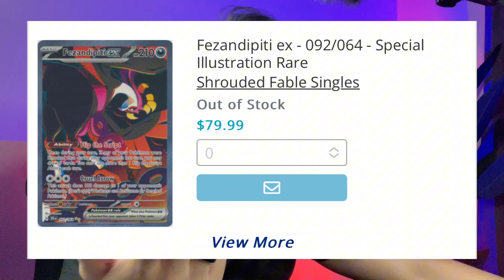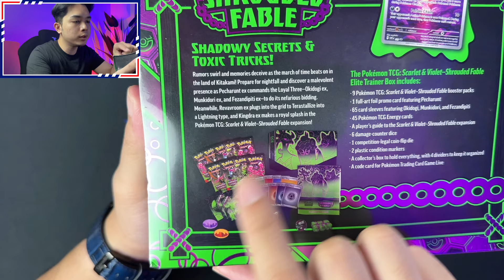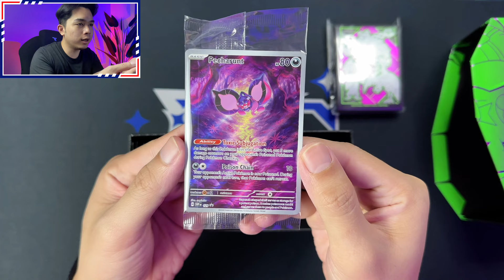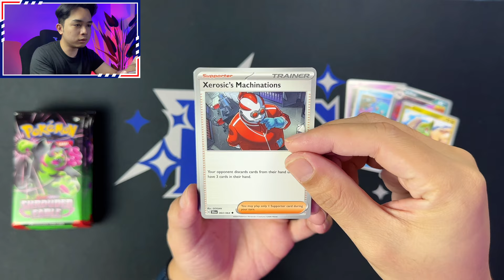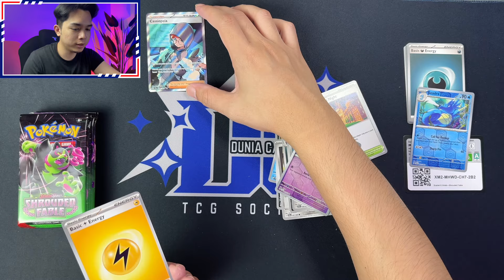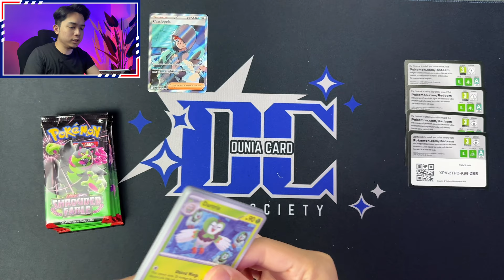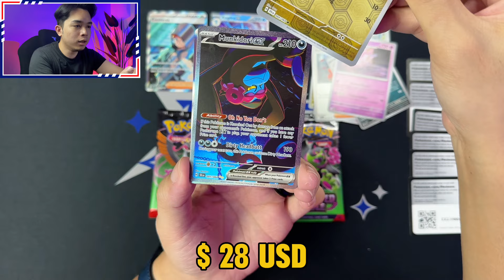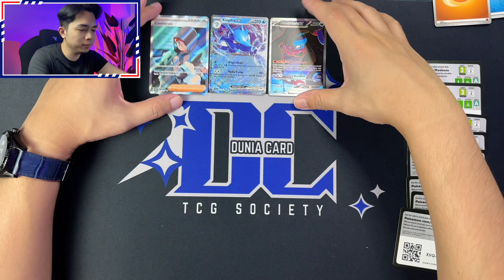Pokemon Shrouded Fable ETB Unboxing and Review | ETB Paling Busuk Bagi Aku !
WELCOME to Malaysia TCG and Collectible community ! TikTok Live Rip and Ship every night at 9PM.

1. Cassette Tape Dream by Sharou

Stream/Video Setup :
1. Face Camera : iPhone 12 Pro Max
2. Table Camera : iPhone 14 Pro Max / Sony A6000
3. Microphones : RODE VideoMic GO / Maono D20